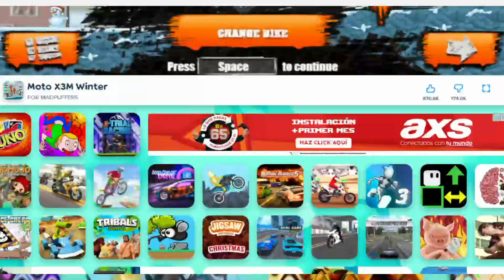Moto X3M Winter Christmas - Carrera de Moto en Navidad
¡Acelera con tu moto a través de montañas heladas en Moto X3M 4: Winter! Este juego de motos te desafía a conducir sobre puentes hechos de bastones de caramelo y otros dulces. ¡Conduce una motocicleta junto a muñecos de nieve y árboles de Navidad con Rudolph, el reno de nariz roja y Papá Noel! Moto X3M Winter también se llama Moto X3M 4: Winter, ya que es la cuarta parte de esta exitosa serie de juegos de motor, que incluye Fiesta en la piscina del Moto X3M 5 y lo ultimo Moto X3M Spooky Land. Recoge todas las estrellas que puedas ganar en cada nivel para mejorar tu bicicleta y, en última instancia, compra Santa's Sled para completar los niveles.

Desarrollador y fecha de lanzamiento:
Moto X3M Winter fue desarrollado por Madpuffers en diciembre de 2017. Son los creadores detrás de toda la serie Moto X3M.

¿Dónde Jugar Moto X3M Winter?